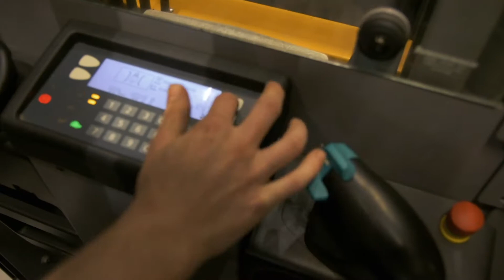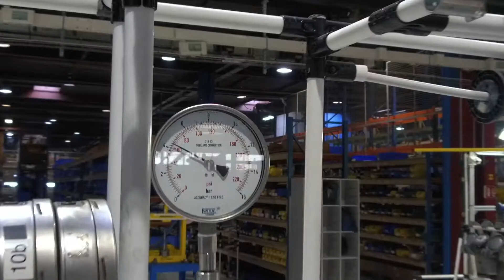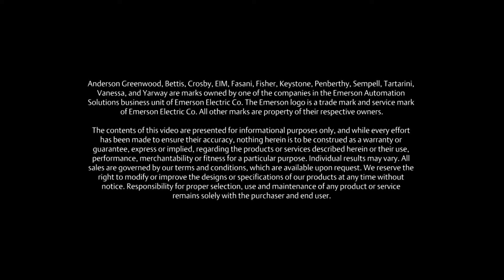Emerson QuickShip :: Imagefilm - Correction_b